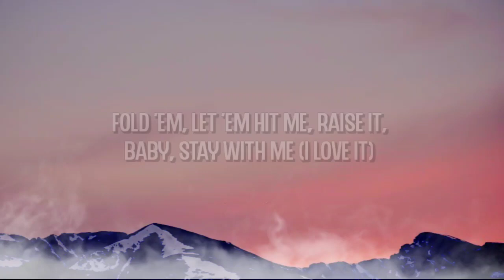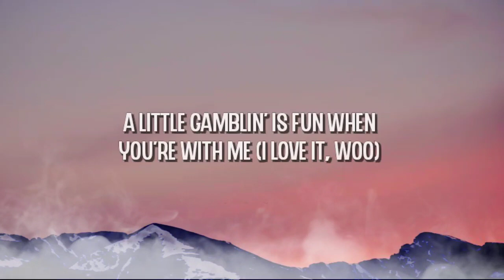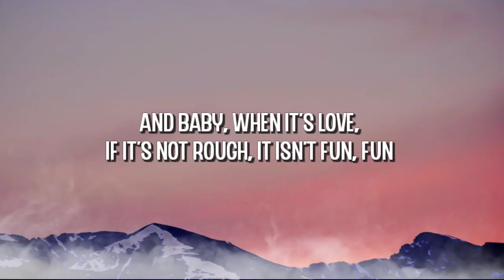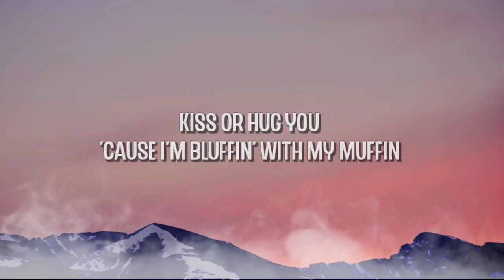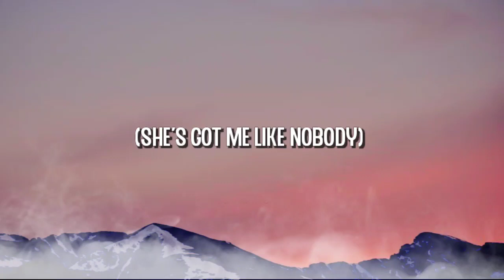Lady Gaga - Poker Face (Lyrics)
Lyrics:- "Poker Face"

[Pre-Chorus]
Oh, woah-oh, oh, oh
Oh-oh-oh-oh-oh-oh